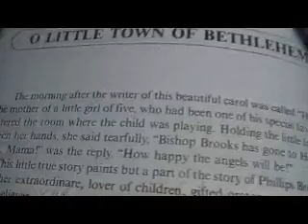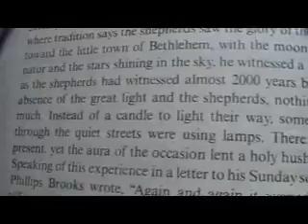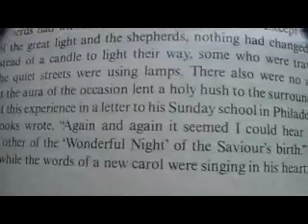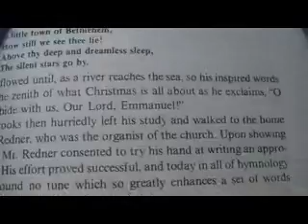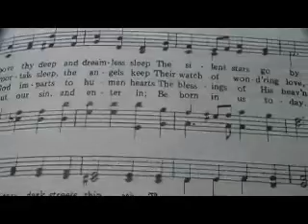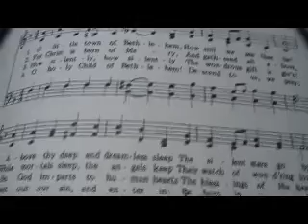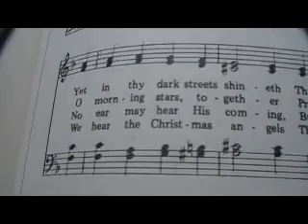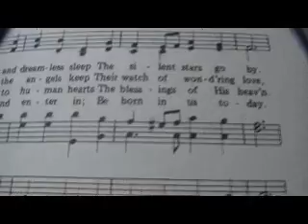O Little Town Of Bethlehem (song and hymn history)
Their watch of wondering love

The wondrous gift is given!
So God imparts to human hearts
The blessings of His heaven.
No ear may his His coming,

Be born to us today